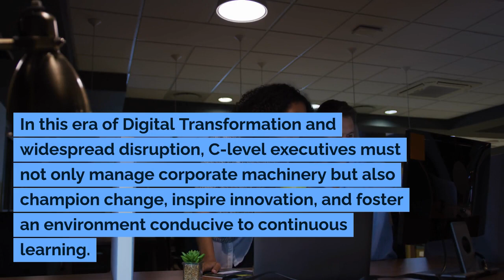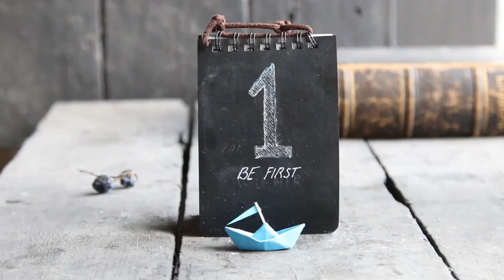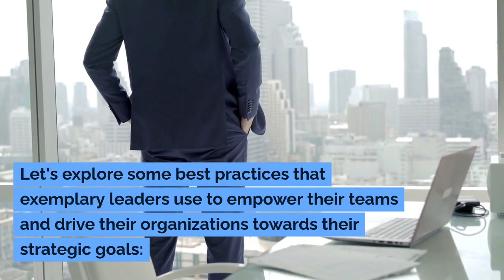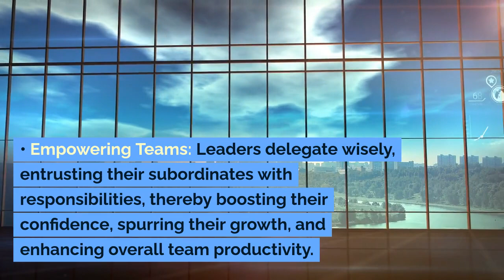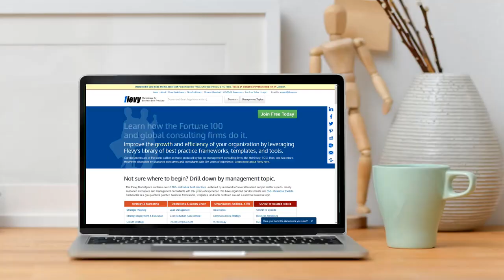Best Practices in Leadership